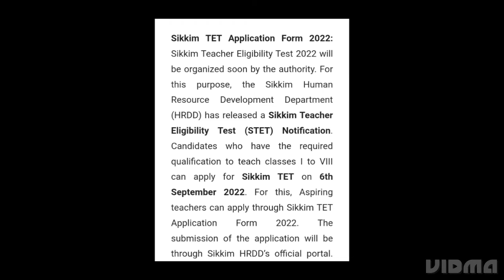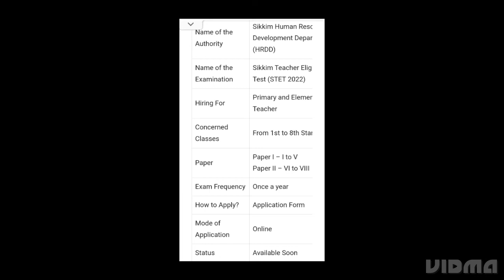SIKKIM TET APPLICATION FORM 2022 RELEASED, HOW TO APPLY,EXAM,ADMIT CARD,RESULT DATE RELEASED,LATEST